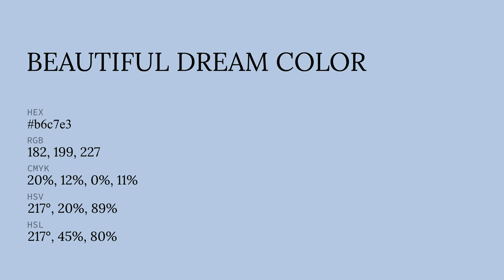Beautiful Dream color b6c7e3 hex color - Blue color - Warm color b6c7e3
What color is Beautiful Dream ? b6c7e3 hex color - Blue color - Warm color b6c7e3

Hex b6c7e3 Color Code is also known as Beautiful Dream color.

Hex b6c7e3 Color code in CMYK color (process color) code model is generated after subtraction of 19% cyan, 12% magenta, 0% yellow and 10% black.